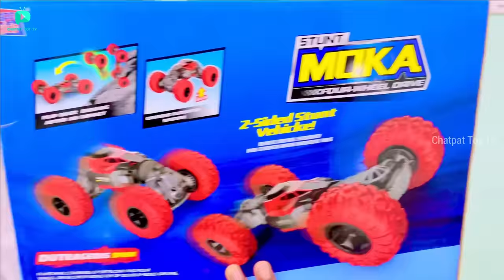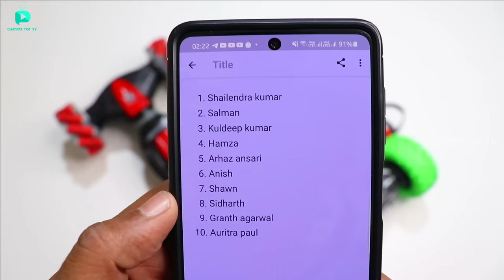RC Shape Changing 4X4 Car Vs RC Gesture Control 4X4 Car Unbox & Test - Chatpat toy tv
Dosto aaj ki video mai maine unbox aur compare kiya hai shape changing rc car vs geature control car yeh dono hi rc cars 4x4 hai

RC SHAPE CHANGING CAR 4X4